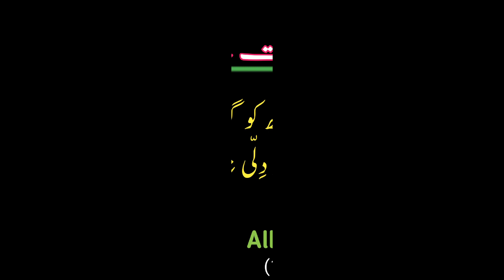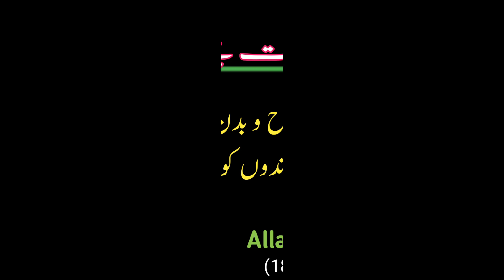Iblees Ko Europe Ki Machino Ka Sahara | Allama Iqbal Poetry | Allama Iqbal Shayari | Jahan e Rekhta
This video is about Iblees Ko Europe Ki Machino Ka Sahara | Allama Iqbal Poetry | Allama Iqbal Shayari | Jahan e Rekhta

Sir Muhammad Iqbal (Urdu: محمد اقبال; 9 November 1877 – 21 April 1938) was a South Asian Muslim writer, philosopher,[3] scholar and politician,  whose poetry in the Urdu language is considered among the greatest of the twentieth century, and whose vision of a cultural and political ideal for the Muslims of British Raj was to animate the impulse for Pakistan. He is commonly referred to by the honorific Allama (from Persian: علامہ, romanized: ʿallāma, lit. 'very knowing, most learned').

(Armaghan-e-Hijaz-02) Budhe Baloch Ki Nasihat Baite Ko (بڈھے بلوچ کی نصیحت بیٹے کو ) (The Advice Of An Old Baluch To His Son)
ہو تیرے بیاباں کی ہوا تجھ کو گوارا
اس دشت سے بہتر ہے نہ دِلّی نہ بخارا
جس سمت میں چاہے صفَتِ سیلِ رواں چل
وادی یہ ہماری ہے، وہ صحرا بھی ہمارا
غیرت ہے بڑی چیز جہانِ تگ و دَو میں
پہناتی ہے درویش کو تاجِ سرِ دارا
حاصل کسی کامل سے یہ پوشیدہ ہُنَر کر
کہتے ہیں کہ شیشے کو بنا سکتے ہیں خارا
افراد کے ہاتھوں میں ہے اقوام کی تقدیر
ہر فرد ہے ملّت کے مقدّر کا ستارا
محروم رہا دولتِ دریا سے وہ غوّاص
کرتا نہیں جو صُحبتِ ساحل سے کنارا
دِیں ہاتھ سے دے کر اگر آزاد ہو ملّت
ہے ایسی تجارت میں مسلماں کا خسارا
دنیا کو ہے پھر معرکۂ رُوح و بدن پیش
تہذیب نے پھر اپنے درِندوں کو اُبھارا
اللہ کو پامردیِ مومن پہ بھروسا
اِبلیس کو یورپ کی مشینوں کا سہارا
تقدیرِ اُمَم کیا ہے، کوئی کہہ نہیں سکتا
مومن کی فراست ہو تو کافی ہے اشارا
اخلاصِ عمل مانگ نیا گانِ کُہن سے
’شاہاں چہ عجب گر بنوازند گدا را!‘

shikwa allama iqbal ertugrul
shikwa allama iqbal voice
zia mohyeddin allama iqbal
allama iqbal sher
shikwa by allama iqbal
iqbal poetry
dr allama iqbal
allama iqbal khudi